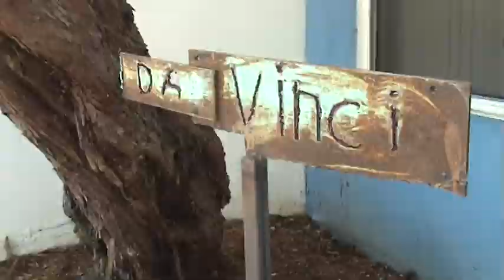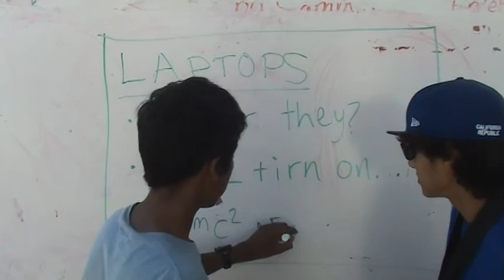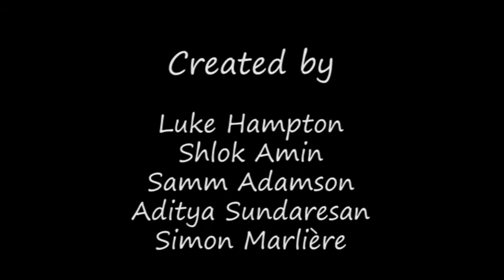School Duel - MBTV